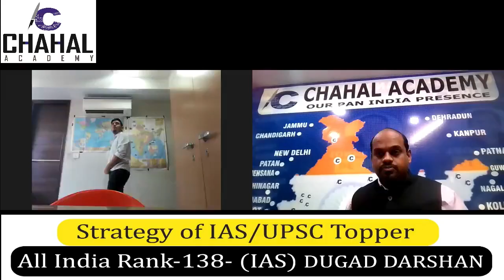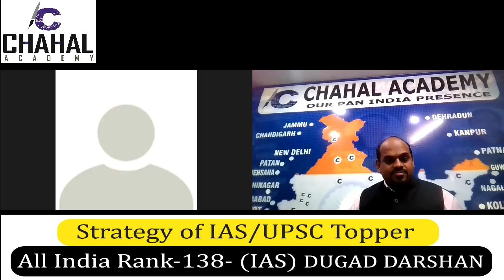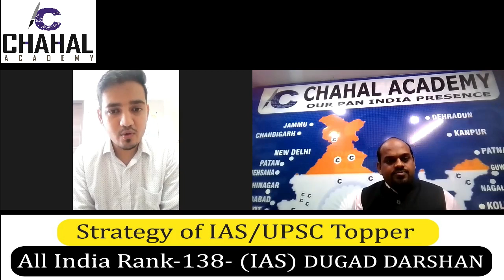All India Rank 138: Darshan Dugad UPSC 2020-21: IAS Topper Interview By Chahal Academy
Chahal Academy is uploading video of IAS Toppers Strategy to help UPSC aspirants for their exam. This video will help lots of students to understand the process of Interview.

Follow us for regular updates :-